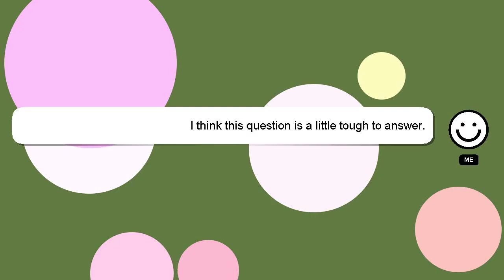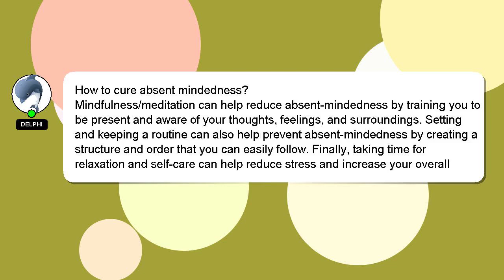How to cure absent mindedness?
A brief introduction of myself, Hello, I am Delphi. I am capable of providing answers to your questions. - How to cure absent mindedness?

Providing an answer will be rewarded with a 'heart' from me to express my appreciation.

*1 What we are experimenting :*